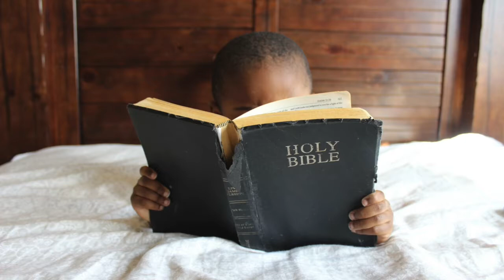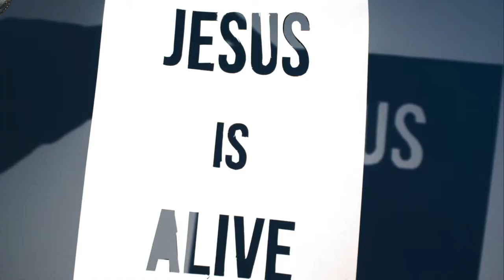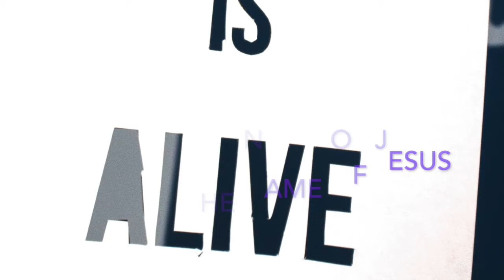Glory in the Name of Jesus (by Mesquite Cafe)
This song is about the glory in the name of Jesus Christ